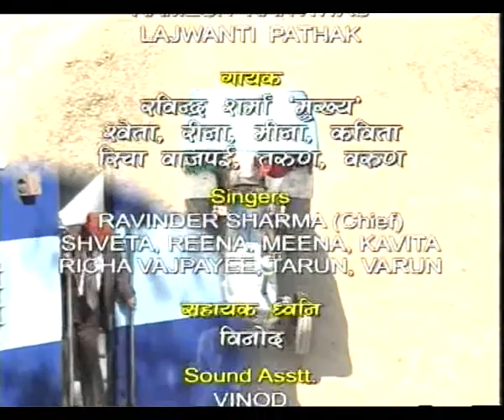KAMAL KORNAL KA EP 6